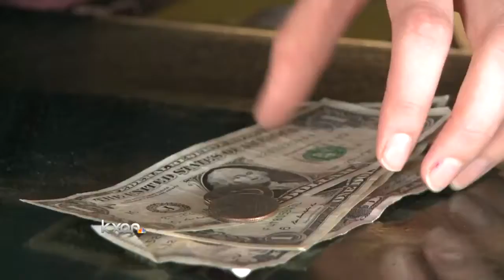Alana Rocha talks about the minimum wage debate coming to Texas